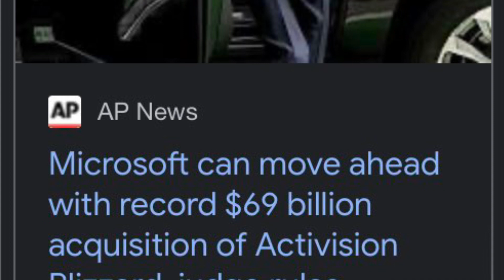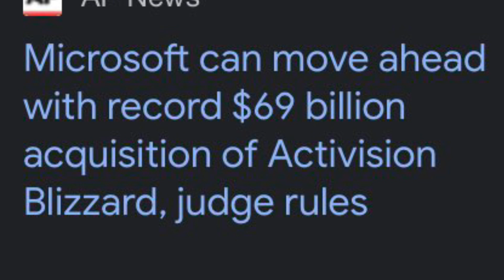ビデオゲームの趣味8